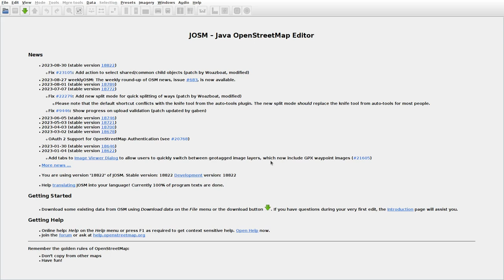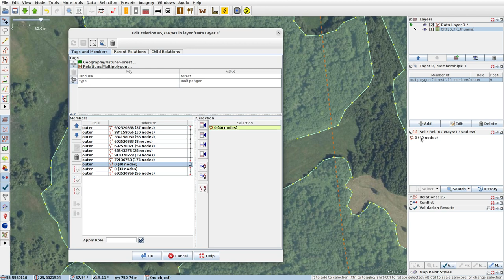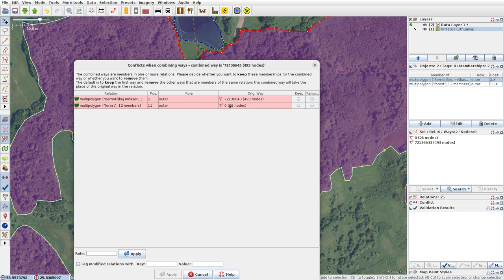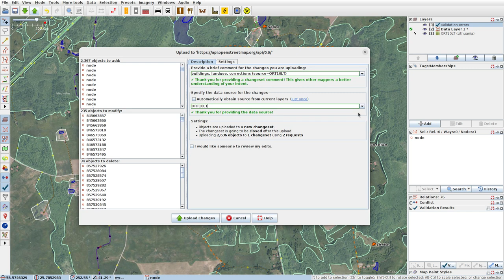JOSMrec1624 2023 08 31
Lithuania. Bernotiškės, Narvydžiai, Pakryžė. Tracing buildings (mainly) in JOSM for openstreetmap.